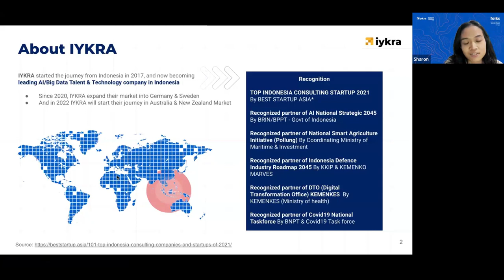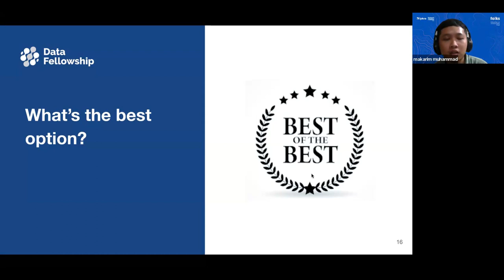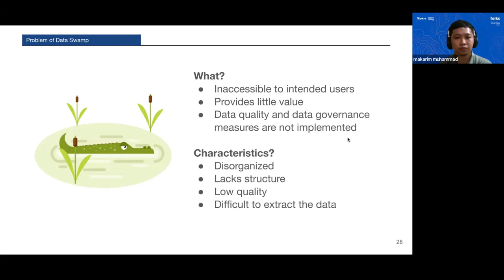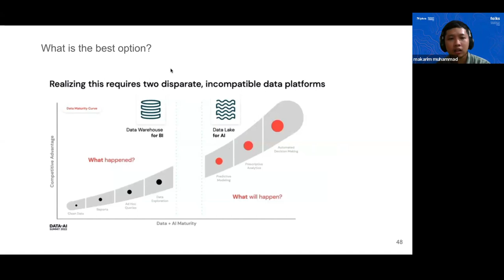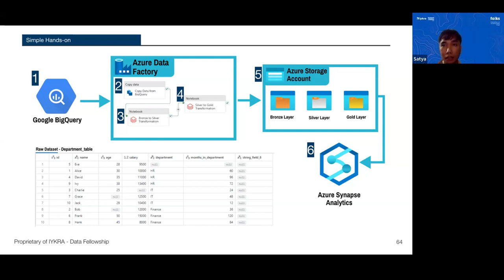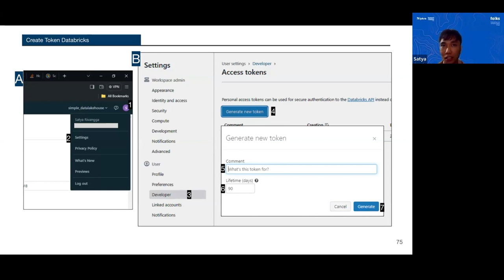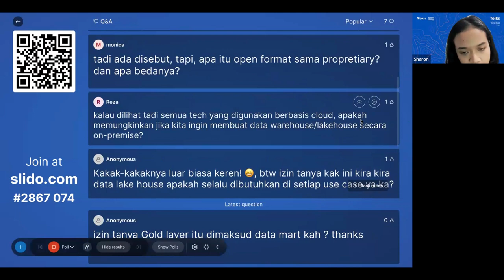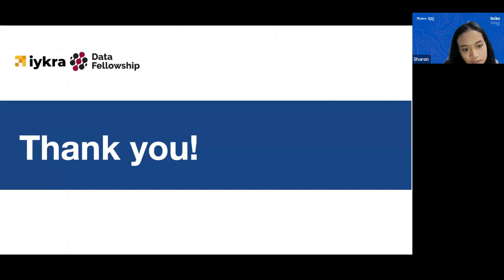#8 FOLKS - Next Generation Data Management: Embracing the Data Lakehouse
Kembali lagi di Fellowship Live at Komunidata Stage by IYKRA dengan materi Data Engineering untuk para pemula dan Data Enthusiast.

Di era digital ini, organisasi dapat menghasilkan data dalam jumlah besar dan beragam. Untuk mengelola dan menganalisis data ini secara efektif, banyak perusahaan beralih ke Data Lakehouse yang merupakan gabungan antara Data Lake dan Data Warehouse.

Di webinar FOLKS #8, peserta akan menjelaskan konsep inovatif Data Lakehouse yang mengintegrasikan fleksibilitas Data Lake dengan kemampuan analitik dan manajemen struktural Data Warehouse, dengan outline bahasan sebagai berikut :

1. Discover Data Lakehouse Architecture
2. Understand Data Types and Life Cycle
3. Compare Data Solutions

Semuanya akan dibahas di sesi FOLKS #8 (Fellowship Live at Komunidata Stage) oleh Students Data Fellowship 12, yang beranggotakan: Makarim Muhammad, Satya Rivangga, Suhailah Arfan, Sahron Pramesty

Tentang Data Fellowship IYKRA
Data Fellowship by IYKRA adalah program pelatihan beasiswa penuh selama 4 bulan untuk mempersiapkan peserta memulai karier mereka sebagai Data Professional dengan menyediakan intensif bootcamp (training, mentoring, webinar) dan kesempatan membuat portofolio di akhir program. Dengan misi utama: "Create Data Engineer Talents in Indonesia", Data Fellowship menyediakan tiga program utama:
1. Get You Prepared: Program pelatihan beasiswa penuh dengan berbagai materi
2. Get You Portfolio: Penugasan final project yang dikerjakan secara berkelompok sebagai evaluasi di akhir program.
3. Get You Connected: Jalin relasi dengan praktisi data serta berkesempatan untuk di-hire oleh Client IYKRA sebagai Data Talent.

FOLKS (Fellowship Live At Komunidata Stage) merupakan sesi webinar yang diisi oleh students Data Fellowship. Di FOLKS, students akan membagikan insight yang mereka pelajari selama training dan mentoring ke publik. Diharapkan, FOLKS ini dapat menjadi ajang latihan students untuk belajar data storytelling dan meningkatkan rasa percaya diri mereka sebagai Data Talent sebelum terjun langsung ke industri, sekaligus memperkenalkan Data Heroes (students Data Fellowship) ke masyarakat. Untuk informasi lebih lanjut mengenai Data Fellowship IYKRA, kunjungi

Tentang Komunidata
Komunidata adalah bagian dari IYKRA, komunitas yang fokus menyediakan media bagi talenta data di Indonesia untuk berjejaring dan berpartisipasi dalam berbagai event dan project seputar data dengan tiga pilar utama: edukasi, kolaborasi dan have fun. Komunidata:From Community to Community